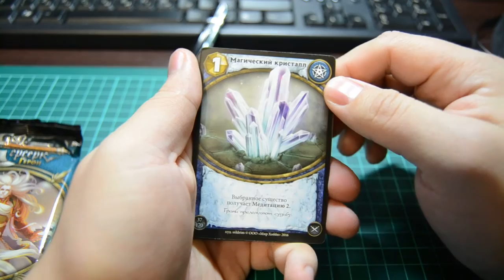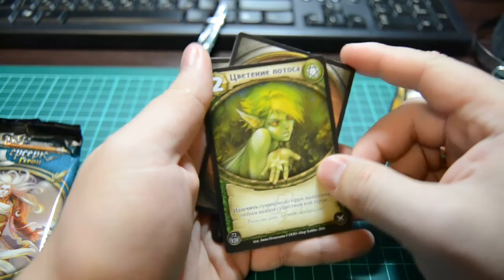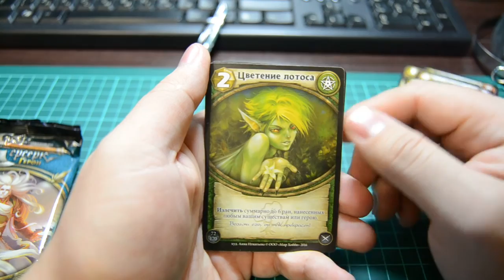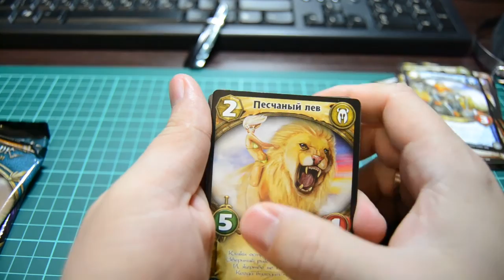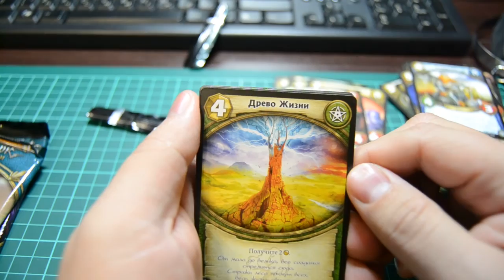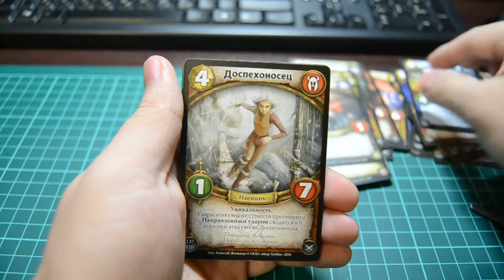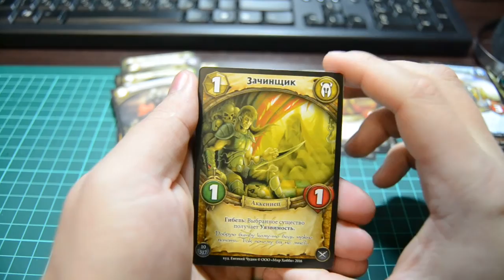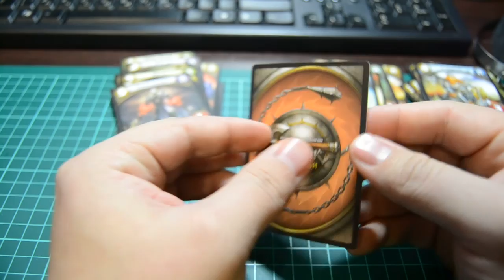Вскрытие бустеров ККИ "Берсерк: Герои" сет "Сила и Честь" Часть 23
Извините, за столь долгое отсутствие видео на канале.